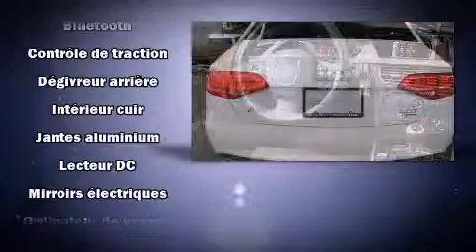2012 Audi A4 S-LINE 2.0 QTR!!! in Saint-Laurent, QC H4T 1A1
Audi Prestige
5905, Transcanadienne

Sans complexe et pratique, voici l'Audi A4 2012. Affichant moins de 80 000 km au compteur, cette berline 4 portes met la priorit�� sur le confort, la s��curit�� et son c��t�� pratique. Gr��ce �� la souplesse de son moteur 4 cylindres de 2,0 litres, les passages de vitesses se font tout en douceur, vous serez aussi rassur�� par son syst��me du contr��le dynamique de la stabilit��. Audi a pris soin d'agr��menter l'int��rieur d'��quipement de premier plan, comme: des lampes de lecture avants et arri��res, le si��ge conducteur �� commande ��lectrique, un ordinateur de bord, un afficheur de la temp��rature ext��rieure, des r��troviseurs ext��rieurs avec fonction anti��blouissement automatique, essuie-glace �� d��tecteur de pluie, et une m��moire du si��ge conducteur. Les garnissages de si��ges de cuir de haute qualit�� ajoutent au confort, un luxe toujours appr��ci�� du conducteur et des passagers. Son look attirant est rehauss�� par de rutilantes roues en alliage qui brillent dans ses ailes. Le toit ouvrant assist�� illumine l'habitacle de lumi��re naturelle. Vous et vos passagers appr��cierez la sonorit�� de la cha��ne st��r��o, qui comprend une lecteur CD et une connexion MP3, commandes audio sur le volant, et 10 haut-parleurs qui procurent une ambiance sonore incomparable. Ce v��hicule comporte de nombreuses caract��ristiques de s��curit��: coussins gonflables �� l'avant avec d��tecteur de poids du passager, coussins gonflables lat��raux �� l'avant, syst��me antipatinage, appuis-t��te avant anti-coup de fouet, un avertisseur d'urgence, et freins antiblocage. Le dispositif d'assistance au freinage applique une pression suppl��mentaire sur les freins lorsqu'il d��tecte une situation d'urgence. Nous comptons sur une ��quipe exp��riment��e, d��vou��e et enthousiaste, pr��te �� vous servir. Nous serons heureux de r��pondre �� toutes vos questions. Appelez d��s aujourd'hui pour r��server un essai routier.